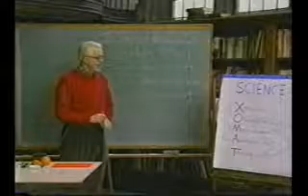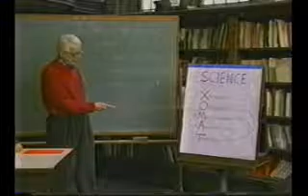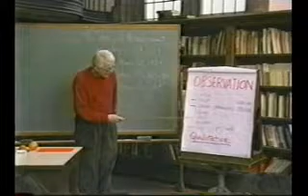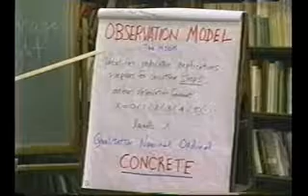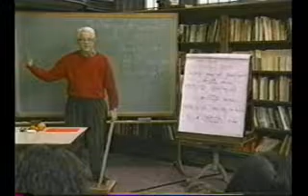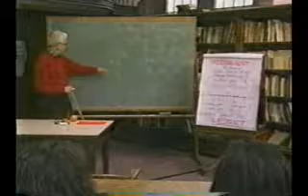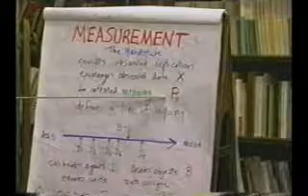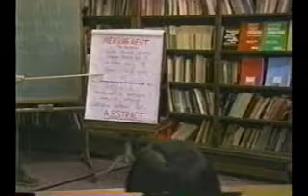Introduction to the Rasch Model - Benjamin D. Wright, 1994 - Part 1